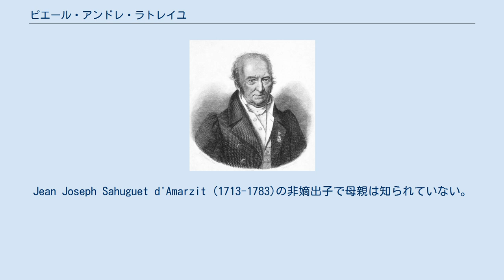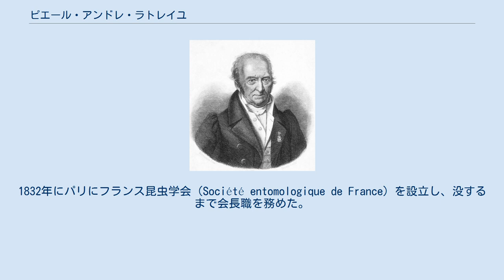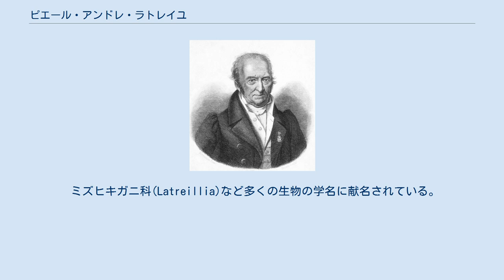ピエール・アンドレ・ラトレイユ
Pierre André Latreille ピエール・アンドレ・ラトレイユ（Pierre André Latreille、1762年11月20日 - 1833年2月6日）は、フランスの昆虫学者である。
 ブリーヴ＝ラ＝ガイヤルドで生まれた。
Jean Joseph Sahuguet d'Amarzit (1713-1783)の非嫡出子で母親は知られていない。
鉱物学者のアユイ神父（Abbé Haüy）の養子となった。
ブリーヴとパリで神父になる教育を受け、1780年にリモージュの神学校に入り、1786年にブリーブの助祭となるが昆虫学に熱中した。
1788年に再びパリに出て、アリやハチに関する論文を書き、科学者たちに注目されることとなった。
フランス革命がおこり、カトリック教会への弾圧が始まると、パリを追放され、ボルドーで収監されるが、博物学者で軍人のジャン・バティスト・ボリ・ド・サン＝ヴァンサンらによって開放された。
1796年に昆虫の種にかんする著書"Précis des caractères génériques des insectes, disposes dans un ordre naturel"を出版した。
1798年に、新たに設立された自然史博物館の昆虫標本を分類する仕事に任命され、1814年に、フランス科学アカデミーの会員に選ばれた。
1821年には、レジオンドヌール勲章を受けた。
 アルフォールの獣医学校で動物学の教授を務め、ラマルクが没した後に、自然史博物館の動物学の部門が細分化された後、ラトレイユは甲殻類、クモや昆虫の分野の教授に任命された。
1832年にパリにフランス昆虫学会（Société entomologique de France）を設立し、没するまで会長職を務めた。
 生涯を通じて著作を続け、近代的な昆虫学の創始者の一人になった。
新種の昆虫を記載するだけでなく、分類し、新しい属や科を導入した。
 ミズヒキガニ科(Latreillia)など多くの生物の学名に献名されている。